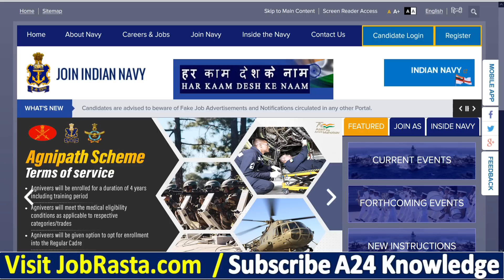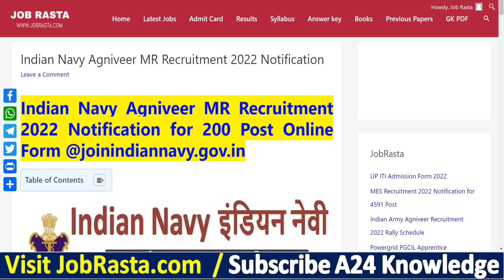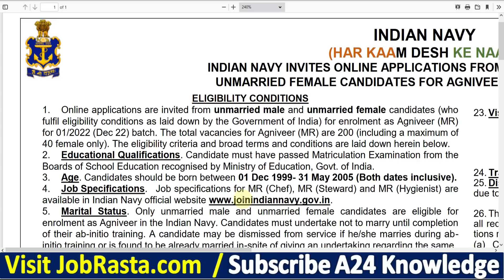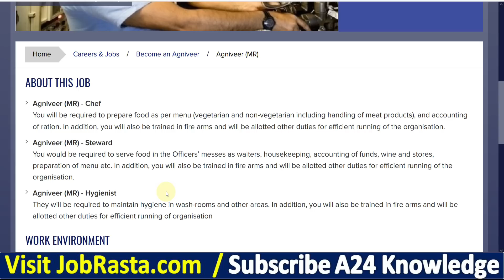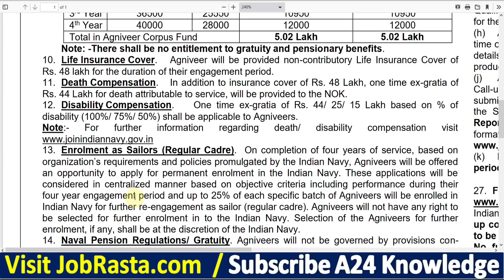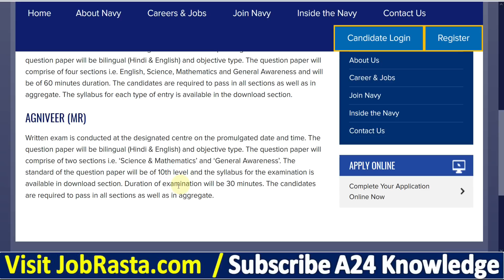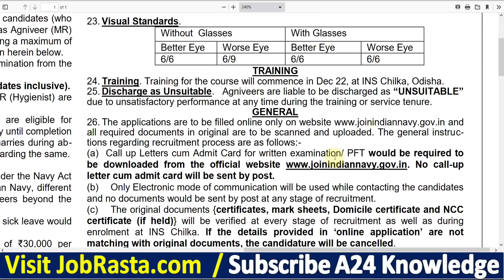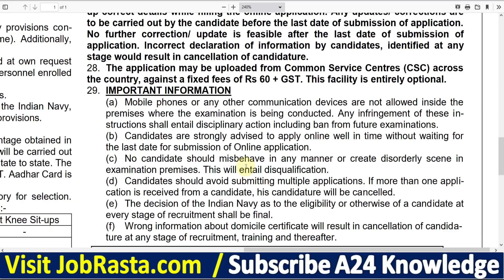Indian Navy Agniveer MR Recruitment 2022 ¦¦ Navy MR Notification 2022 ¦¦ Indian Navy MR Vacancy 2022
Check Indian Navy Agniveer MR Recruitment 2022 Notification Details Before Apply

Indian Navy Agniveer MR Recruitment 2022: Indian Navy has Invited Online Application Form for the Recruitment of MR Agniveer 200 Post under Agnipath Scheme 2022 for Unmarried Male & Female. Those Candidates are interested in the Following Process of Indian Navy Agniveer MR Recruitment 2022 & complete the Required Eligibility Criteria Can read the Full Notification and Apply Online for Indian Navy Agniveer MR Vacancy 2022 @joinindiannavy.gov.in

Navy MR Recruitment 2022 Video Timeline:
00:00 Indian Navy Agniveer MR Recruitment 2022
01:55 Indian Navy Agniveer MR Notification 2022
04:18 Indian Navy Agniveer MR Vacancy 2022
05:34 Indian Navy Agniveer MR Selection Process
07:11 Indian Navy Agniveer MR Online Form 2022